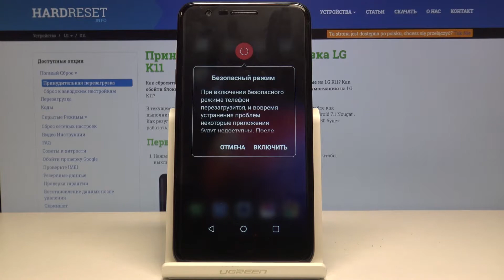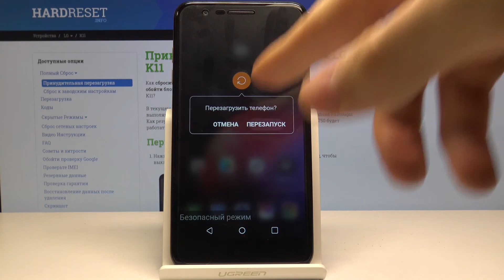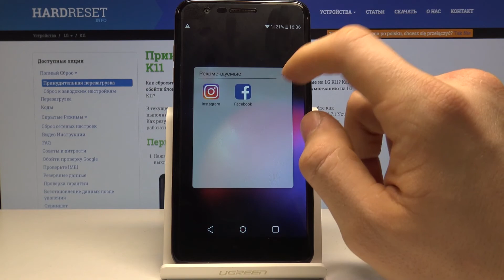LG K11 - Вход и выход из безопасного режима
Мы хотели бы продемонстрировать режим диагностики в смартфоне LG K11, который называется безопасным режим. Он дает вам возможность загружать устройство только с базовым программным обеспечением, которое включает в себя основные встроенные приложения. Загрузите систему без сторонних программ и легко определите проблемы своего мобильного телефона.

Как включить безопасный режим на LG K30? Как найти безопасный режим на LG K30? Как войти в безопасный режим на LG K30? Как выйти из безопасного режима на LG K30? Как загрузить безопасный режим на LG K30?